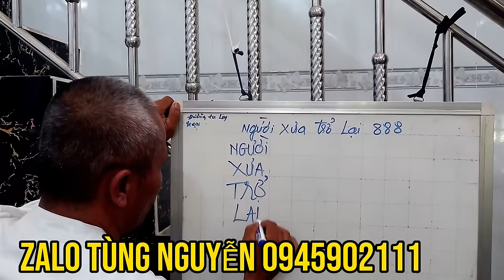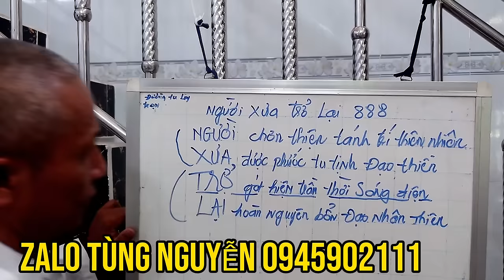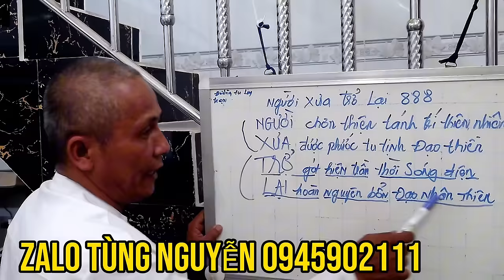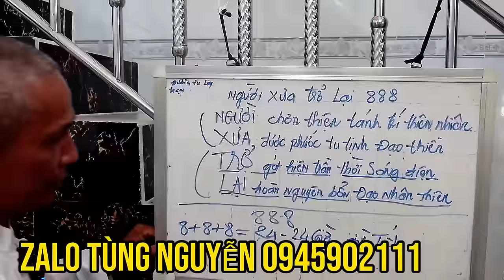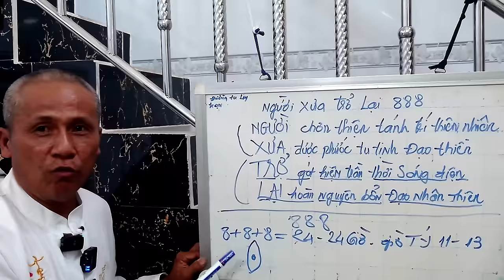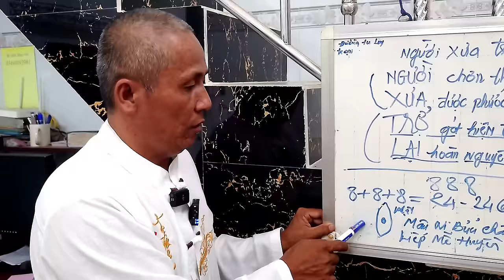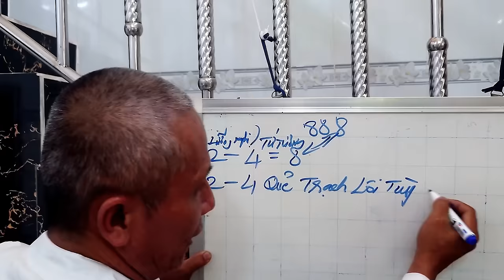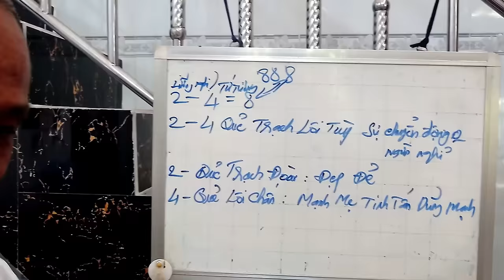bất ngờ anh Hà nhận định bé tường Lam là người xưa trở lại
anh an nói đạo đức cho cô chú nghe thân tâm lạc